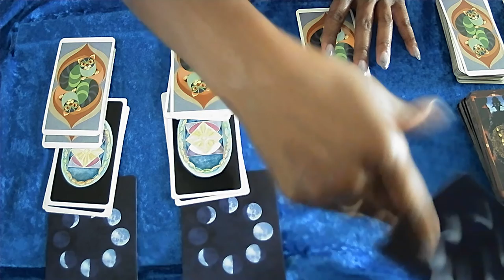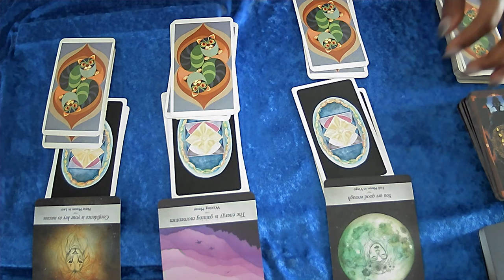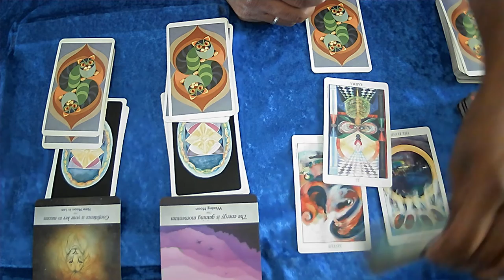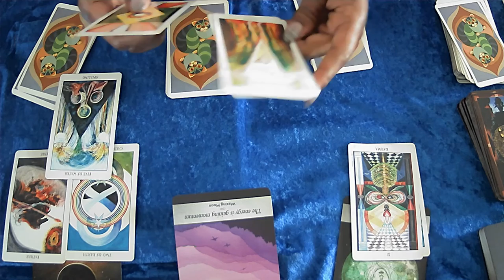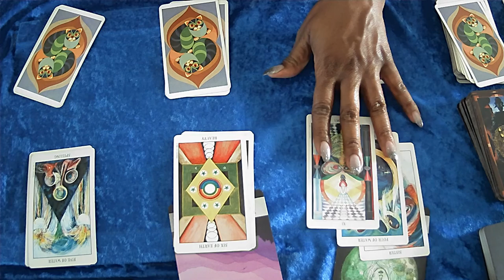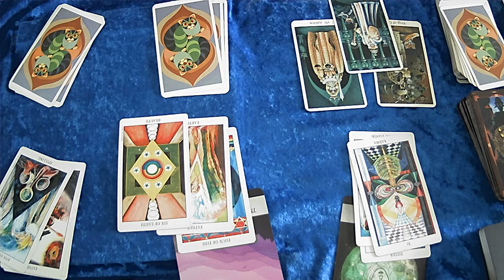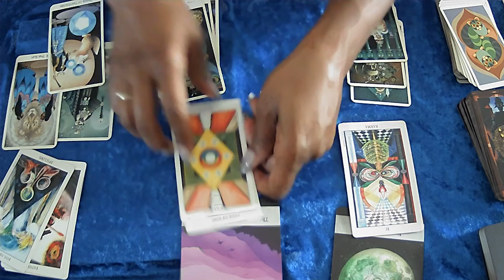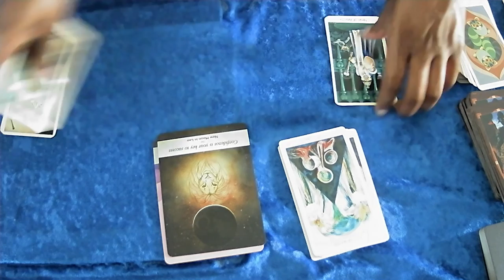AQUARIUS NEXT 6 MONTHS: CONNFIDENCE IS THE KEY TO YOUR SUCCESS